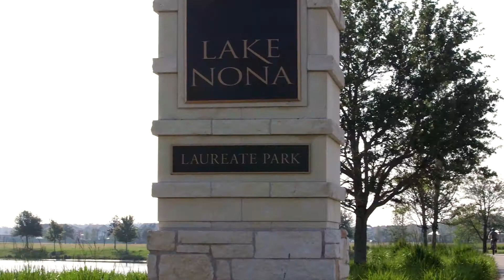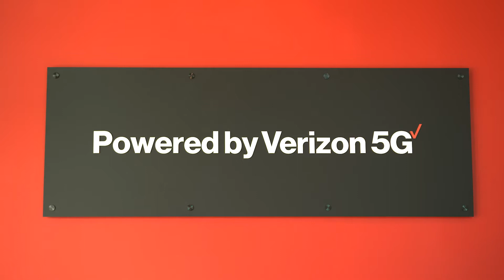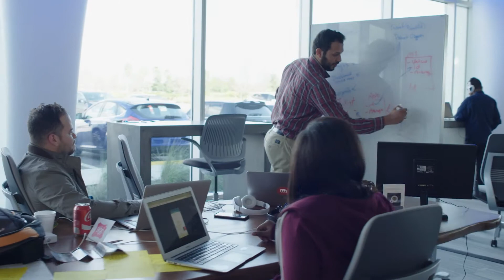CTIA in Smart Cities & Advanced Wireless Technologies 5 Minute Version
A community of and for the future, Lake Nona is a real example of today’s smart city. As part of an upcoming Fox Business TV episode, “New Frontiers: Smart Cities and Advanced Wireless Technologies,” the CTIA smart cities program takes communities interested in advanced wireless technologies to Lake Nona to experience the technology behind this connected community.

Communities learn about the technologies attracting residents, businesses, and visitors to Lake Nona ― from autonomous shuttles to Verizon’s 5G Innovation Hub ― there are many intelligent solutions in action to make this community a living, working smart city. As part of this segment, wireless industry leaders including Verizon, Inseego, and Itron explain their roles in smart cities and how they are enabling our connected lives.

While not every community is fortunate enough to be a hub for innovative minds or have the funds required to create such an advanced community, this segment gives municipalities a front row seat to see how Lake Nona deployed intelligent solutions and how to apply similar solutions to address their own challenges. CTIA member companies believe communities of all sizes can become the cities of the future. Thanks to advanced wireless technologies, the technology of tomorrow’s smart city is here today. Intelligent solutions are being deployed throughout the global community and you can find many examples right here in the United States. Communities are embracing technology to help increase efficiencies, become more sustainable, and protect critical infrastructure―deploying the solutions we need to prosper in today’s connected world. Learn how and more in this episode of “New Frontiers: Smart Cities and Advanced Wireless Technologies”.